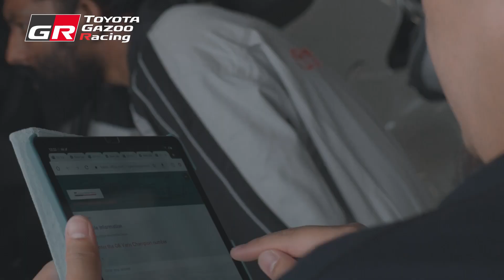GR Yaris cup event coverage - تغطية تجربة سيارات سباق جي ار يارس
تمت تجربة سيارات جي ار يارس من اجل السباق بعد ايام قليلة وقد اثبتت السيارات جهوزيتها

Testing event was well conducted with the distinguished racers and Alsayer service team and the management, the first round is just around the corner on 16,17 and 18 November